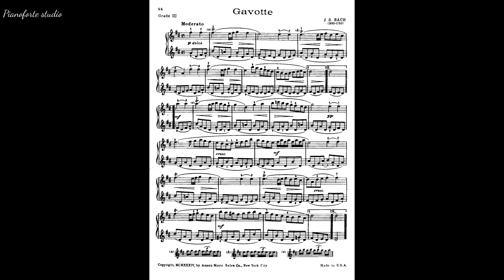Gavotte - Bach (Piano Partitura)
Nuestros servicios musicales
🎻 Música para tu evento o negocio
🎹 Pianista ejecutante solista, de cámara, acompañante
🎛 Grabación de pistas de piano
💻 Transcripción de partituras
📚 Asesorías de teoría musical

💡 Nuestros servicios presenciales son en Nuevo León e incluyen Cadereyta y Pesquería con tarifa regular
💡 Contamos con servicio de facturación